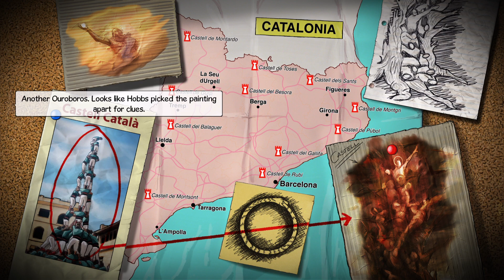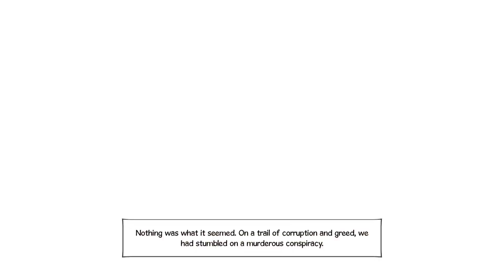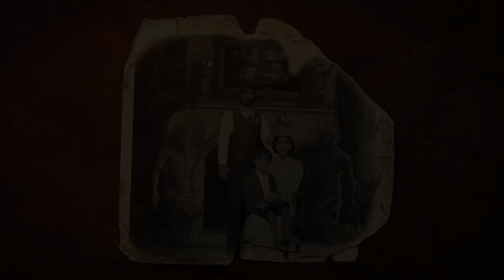Broken Sword 5 - the Serpent's Curse_Part 5